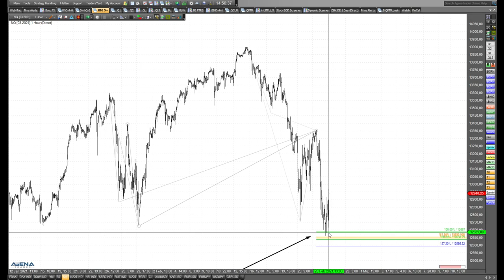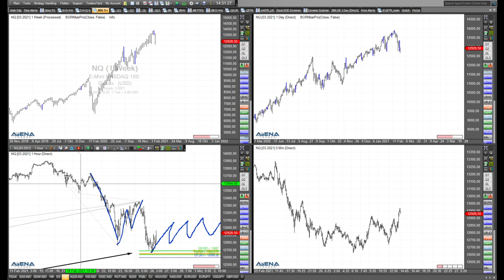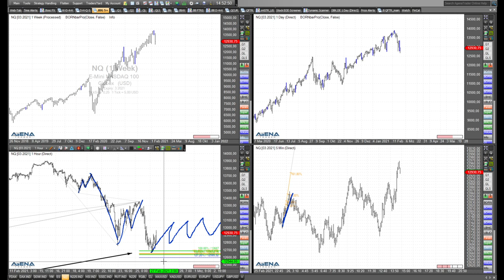Rüdiger Born: Charttechnik bei Dow, Nasdaq und S&P 500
In diesem Video beschäftige ich mich mit der aktuellen Charttechnik bei Dow, Nasdaq und S&P 500. Geht heute noch was für uns aktive Trader?